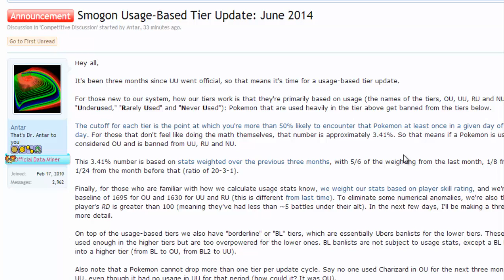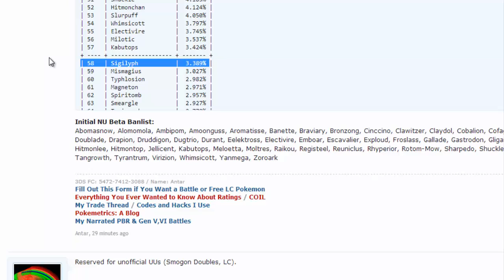Pokemon Showdown #71 - Glowpass (+ Tier Updates!)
Glowpass.. Seriously I feel this relly has a chance to be good, so try out the team and let me know how it goes! :]

^ ^ My Pastebin is regularly updated with all my current teams!

Team Preview Song:
Bits with Byte by 8 Bit Weapon